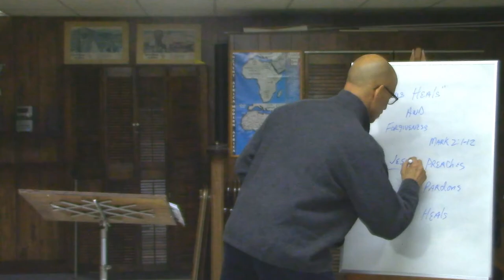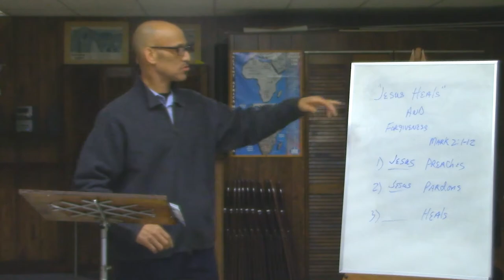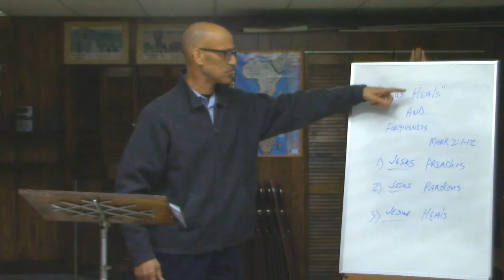Jesus Heals And Forgives - January 24, 2021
Sunday School Lesson Scriptures: Mark 2:1-12

Sunday School Lesson by Deacon Eric Baylor